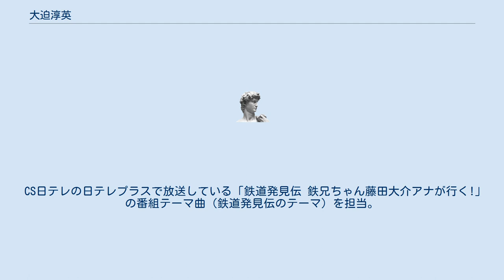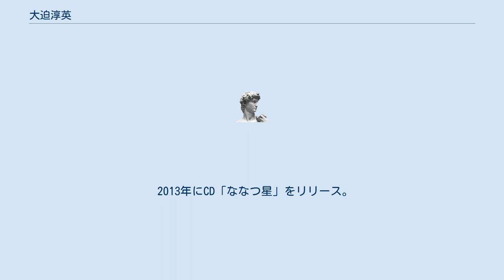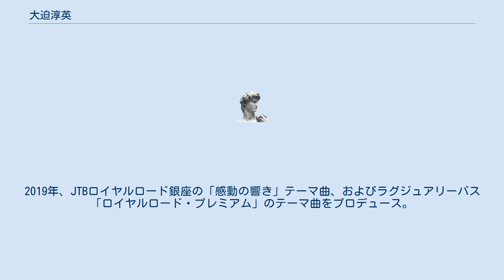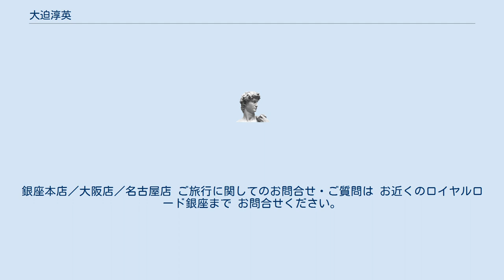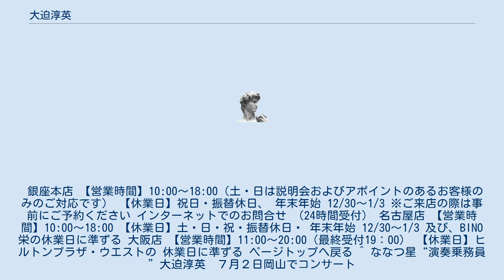大迫淳英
大迫 淳英（おおさこ じゅんえい、1973年6月21日 - ）は、鹿児島県鹿児島市生まれ（姶良市育ち）のヴァイオリニスト。
 CS日テレの日テレプラスで放送している「鉄道発見伝 鉄兄ちゃん藤田大介アナが行く!」の番組テーマ曲（鉄道発見伝のテーマ）を担当。
 サウンドクルーズコンサート2016in岡山では、工業デザイナー水戸岡鋭治とトークショーを行う。
 福岡教育大学総合文化科学課程芸術コース音楽専修卒業。
卒業後、イタリア・ミラノ、チェコのプラハ、またルーマニア文化庁指揮者アカデミーにて研鑚を積む。
 さまざまなオーケストラの定期演奏会でソリストを務め、アクロス福岡では皇太子殿下ご夫妻の御前において演奏。
海外でのレコーディングやコンサート、CM出演、録音、音楽制作の活動も精力的に行っている。
 一方では、プリマヴェーラ・アーツ株式会社の代表として、世界の第一線で活躍するアーティストの招聘、マネジメント、コンサート企画を行っている。
 またJR九州クルーズトレイン「ななつ星in九州」のテーマ曲を演奏するヴァイオリニストとして、JR九州と共に、サウンドクルーズコンサートを展開。
ヴァイオリニスト古澤巌氏やピアニストの国府弘子しと共演。
またベルリン･フィル ヴァイオリン・アンサンブルのツアーにソリストとして参加。
幅広い活動を続けている。
 2013年にCD「ななつ星」をリリース。
「ななつ星」の車内で販売され好評を得ている。
 「ななつ星in九州」の音楽演出をプロデュースし、これまでのすべてのツアーに乗務。
年間200日以上を乗務し、ななつ星のすべてのお客様に接している唯一の存在である。
 現在、世界遺産候補として推薦されている「長崎の教会群とキリスト教関連遺産」に関連して、五島列島に特化した「音楽物語」を企画制作している。
 2016年にはCD「Sound Curise Jouney」をリリースし、コンサート活動を本格化する。
 鹿児島県姶良市「姶良ふるさと大使」 鹿児島マラソン公式サポーター （参照:日本音楽家ユニオン） 大迫淳英（音旅演出家・ヴァイオリニスト） 学生時代に青春を謳歌した曲、辛かったときに元気づけられた曲・・・ その曲を聴くと、その時代の光景が鮮明に蘇ってきます。
 特別で美しい景色の中で大切な曲が寄り添う時、 その旅は忘れられないかけがえのないものになります。
 ヴァイオリニストであり音旅演出家でもある大迫淳英氏の音楽で彩る、これまでにない、新しい旅へ。
 JTBロイヤルロード銀座がご提案します。
 ✴︎大迫淳英氏✴︎ クルーズトレイン「ななつ星in九州」の音楽演出をプロデュースし、運行開始後305回連続で乗務し演奏を届けた。
現在は東急電鉄「THE ROYAL EXPRESS」 の演出プロデュースを担当。
2019年、JTBロイヤルロード銀座の「感動の響き」テーマ曲、およびラグジュアリーバス「ロイヤルロード・プレミアム」のテーマ曲をプロデュース。
 イタリア・ミラノ、チェコ・プラハ、またルーマニアで研鑚を積み、ベルリン・フィル ヴァイオリン・アンサンブルの日本ツアーにソリストとして出演。
 「奏（かなで）」プランは、旅先でおひと組様のためだけにプライベートコンサートを実施し、コンサートの時間以外にも一部行程で、アンバサダーが同行し、旅と音をプランニングします。
 専用車をご用意しますので、オーダーメイドツアーのようにお客様のペース、ご希望にあわせてお楽しみいただけます。
ご旅行中のお客様の写真をオリジナルの映像にまとめ、ご旅行後DVDでお渡しします。
 新型コロナウイルス感染拡大の影響に 伴う当社店舗の営業日・営業時間について官公庁や自治体等からの各種発信等を受けて、ロイヤルロード銀座各店舗におきましては営業時間の短縮や臨時休業を実施させていただく場合がございます。
詳しくは各店舗のホームページにてご確認のうえご来店いただきますようお願い申し上げます。
銀座本店／大阪店／名古屋店 ご旅行に関してのお問合せ・ご質問は お近くのロイヤルロード銀座まで お問合せください。
 銀座本店 【営業時間】10:00～18:00（土・日は説明会およびアポイントのあるお客様のみのご対応です） 【休業日】祝日・振替休日、 年末年始 12/30～1/3 ※ご来店の際は事前にご予約ください インターネットでのお問合せ （24時間受付） 名古屋店 【営業時間】10:00～18:00 【休業日】土・日...